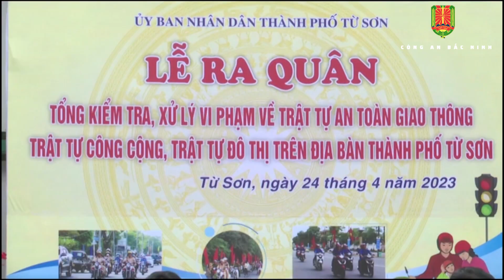Thực hiện tiêu chí đảm bảo TTATGT trong đánh giá xếp loại thi đua khen thưởng